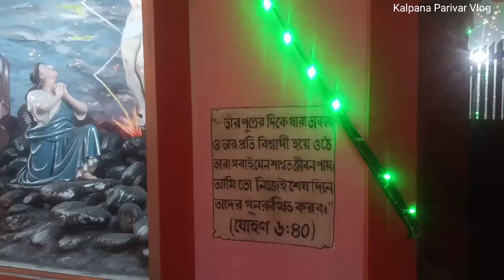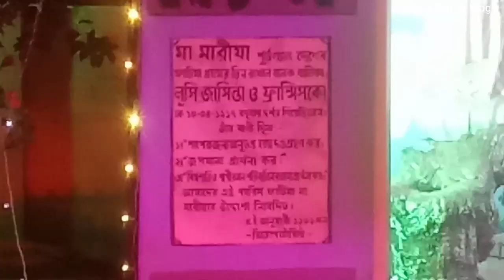Fatima church Tour/ Fatima Church Guide/ Weekend Tour kolkata / Kalpana parivar vlog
How to reach:

  FATHIMA SHRINE, KOLKATA
  P-63, Scheme 52,
  CIT Road, Kolkata 700014

Fatima Church is a Catholic religious building located on CIT Road, Kolkata, India. Looked after by the Redemptorist fathers since 1966 the Fatima church serves the Catholic community living in and around CIT Road, Entally, Park Circus and nearby surrounding areas. It was erected into a parish in 1969

History
On 4 August 1951, the Archbishop of Calcutta Ferdinand Perier gave permission to Jesuit Father Julian Henry (of St Teresa's parish) to acquire a piece of land for the construction of a place of worship in the area. Devotion to our Lady of Fatima was started by Fr Henry S.J. and the chapel was known as 'Fatima shrine'. Regular processions to Fatima Shrine were organized from St. Teresa’s church.

On 7 November 1965, two Redemptorist Fathers, G. Morgan and Daniel O’Callaghan came to Calcutta and formed the first Redemptorist Community. They took over the shrine and centre on 1 January 1966. It was canonically erected a parish on 5 January 1969. On 5 January 1966, Fatima Church was erected as a parish and officially handed over to the redemptorist community

© This content is copyrighted to Kalpana parivar Vlog. Use or commercial display or editing of the content is not allowed.